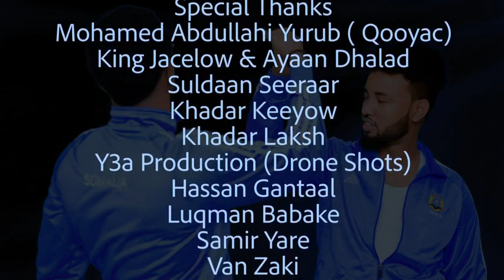Ilkacase Qays Ft Mohamed Kaadheeri Dalkan Yaa Iska Leh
ilkacase qays dalkan yaa iska leh,
ilkacase Qays iyo Mohamed Kaadheeri,